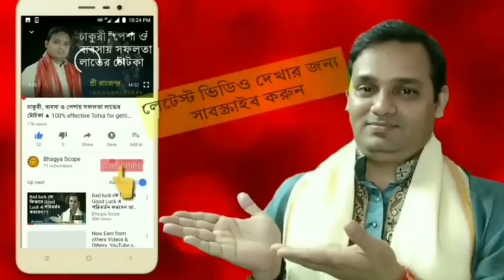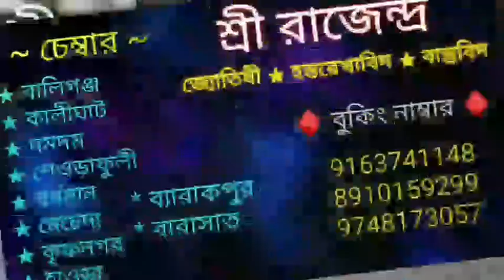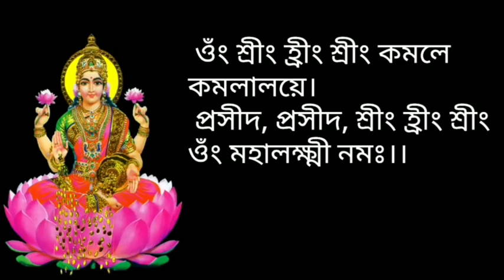আগামীকাল লক্ষ্মী পূজোর সময় এইটা মায়ের কাছে রাখলে | হঠাৎ প্রাপ্তি যোগ তৈরি হয়